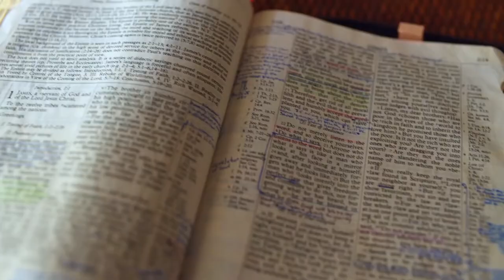Gott auf (m)einer Seite: Richter 18:1-18:22